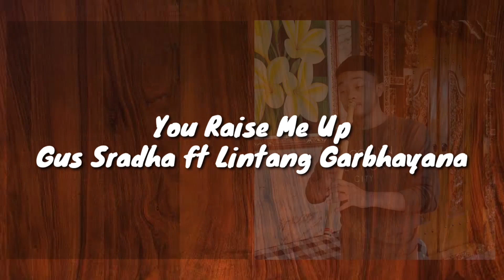(Josh Groban) You Raise Me Up - Fingerstyle Guitar ft. Balinese Flute Cover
Hi Guys, in this video I collaborate with my best friend Lintang. We tried to arrange one beautiful song by Josh Groban, You Raise Me Up.

I wish all of you are given healthy and all COVID 19 patients will recover soon. We dedicate this video to all workers around the world to keep fight through this pandemic.

Song : You Raise Me Up by Josh Groban
Arranger : Gus Sradha & Lintang Garbhayana
Audio Recording & Mixing : Gus Sradha & Lintang Garbhayana
Video Editing : Gus Sradha & Lintang Garbhayana

Josh Groban - You Raise Me Up (Official Music Video) | Warner Vault